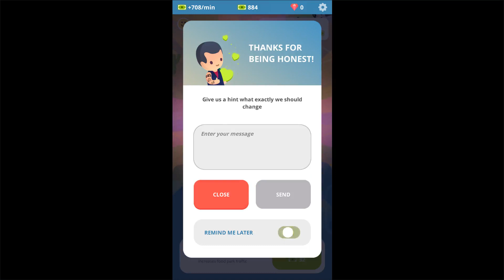Idle Food Park Tycoon Gameplay Android & Apk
📲Download Game:

📲/idle-food-park-tycoon/com.wa.idle.food.restaurant.tycoon/
_2022_ _idle_